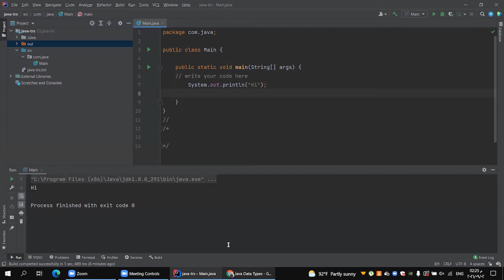Main Function & Comment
للاستفسار :
"Java language" redirects here. It is not to be confused with Javanese language.
Not to be confused with JavaScript.
Java
Java programming language logo.svg
Paradigm Multi-paradigm: generic, object-oriented (class-based), functional, imperative, reflective
Designed by James Gosling
Developer Oracle Corporation
First appeared May 23, 1995; 26 years ago[1]
Stable release
Java SE 16.0.2[2] Edit this on Wikidata / 20 July 2021; 44 days ago
Typing discipline Static, strong, safe, nominative, manifest
Filename extensions .java, .class, .jar
Influenced by
CLU,[3] Simula67,[3] Lisp,[3] Smalltalk,[3] Ada 83, C++,[4] C#,[5] Eiffel,[6] Mesa,[7] Modula-3,[8] Oberon,[9] Objective-C,[10] UCSD Pascal,[11][12] Object Pascal[13]
Influenced
Ada 2005, BeanShell, C#, Chapel,[14] Clojure, ECMAScript, Fantom, Gambas,[15] Groovy, Hack,[16] Haxe, J#, Kotlin, PHP, Python, Scala, Seed7, Vala, JavaScript
 Java Programming at Wikibooks
Java is a high-level, class-based, object-oriented programming language that is designed to have as few implementation dependencies as possible. It is a general-purpose programming language intended to let application developers write once, run anywhere (WORA),[17] meaning that compiled Java code can run on all platforms that support Java without the need for recompilation.[18] Java applications are typically compiled to bytecode that can run on any Java virtual machine (JVM) regardless of the underlying computer architecture. The syntax of Java is similar to C and C++, but has fewer low-level facilities than either of them. The Java runtime provides dynamic capabilities (such as reflection and runtime code modification) that are typically not available in traditional compiled languages. As of 2019, Java was one of the most popular programming languages in use according to GitHub,[19][20] particularly for client-server web applications, with a reported 9 million developers.[21]

Java was originally developed by James Gosling at Sun Microsystems (which has since been acquired by Oracle) and released in 1995 as a core component of Sun Microsystems' Java platform. The original and reference implementation Java compilers, virtual machines, and class libraries were originally released by Sun under proprietary licenses. As of May 2007, in compliance with the specifications of the Java Community Process, Sun had relicensed most of its Java technologies under the GPL-2.0-only license. Oracle offers its own HotSpot Java Virtual Machine, however the official reference implementation is the OpenJDK JVM which is free open-source software and used by most developers and is the default JVM for almost all Linux distributions.

As of March 2021, the latest version is Java 16, with Java 11, a currently supported long-term support (LTS) version, released on September 25, 2018. Oracle released the last zero-cost public update for the legacy version Java 8 LTS in January 2019 for commercial use, although it will otherwise still support Java 8 with public updates for personal use indefinitely. Other vendors have begun to offer zero-cost builds of OpenJDK 8 and 11 that are still receiving security and other upgrades.

Oracle (and others) highly recommend uninstalling outdated versions of Java because of serious risks due to unresolved security issues.[22] Since Java 9, 10, 12, 13, 14, and 15 are no longer supported, Oracle advises its users to immediately transition to the latest version (currently Java 16) or an LTS release.

Contents
1 History
1.1 Principles
1.2 Versions
2 Editions
3 Execution system
3.1 Java JVM and bytecode
3.1.1 Performance
3.2 Non-JVM
3.3 Automatic memory management
4 Syntax
4.1 Hello world example
4.2 Example with methods
5 Special classes
5.1 Applet
5.2 Servlet
5.3 JavaServer Pages
5.4 Swing application
5.5 JavaFX application
5.6 Generics
6 Criticism
7 Class libraries
8 Documentation
9 Implementations
10 Use outside the Java platform
10.1 Android
10.1.1 Controversy
11 See also
11.1 Comparison of Java with other languages
12 References
13 Works cited
14 External links
History
See also: Java (software platform) § History

Duke, the Java mascot

James Gosling, the creator of Java, in 2008